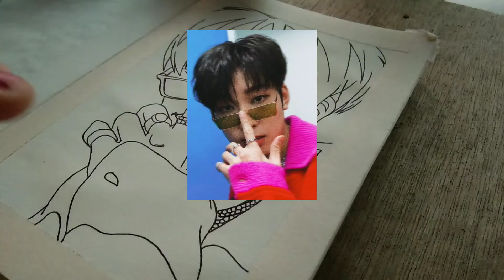Painting Jeon Wonwoo of Seventeen but I messed up ...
| Rica Villegas

Hello Everyone!! If you enjoyed this video, please don't forget to click like and subscribe to my channel for more videos and hit the notification bell button so you will be updated to my future uploads! and also share this video to your friends and family also.

Thank You so much for dropping by on my videos. Hope I inspire and motivate you. Fighting!!

The songs that I used on this video are not mine. Full credits to the proper owner.

I also write stories on Wattpad!